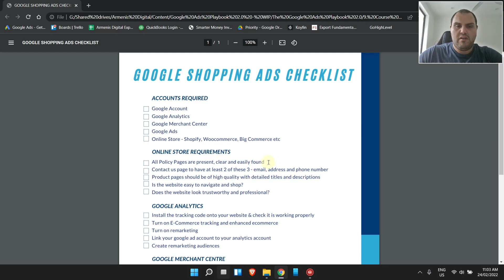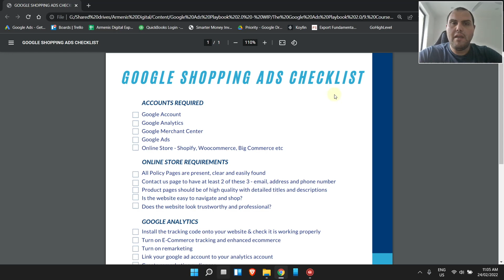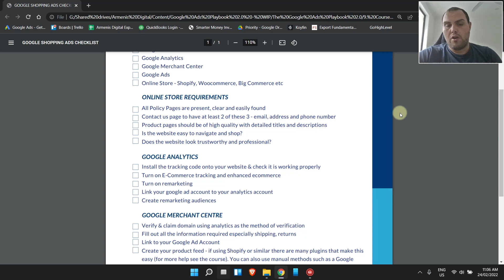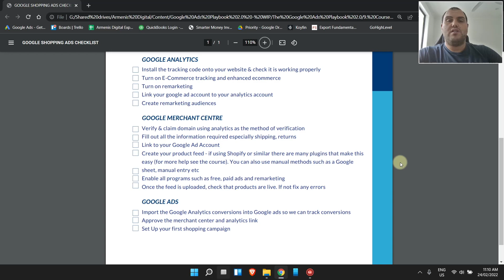Google Shopping Ads Checklist - FASTEST SET UP 2022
Learn how to get your Google Shopping ads set up fast every time with my easy to follow checklist.

Want my personal checklist?

Need help with your Google Ads?